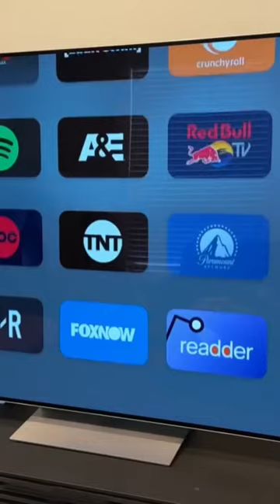How POWERFUL is the New Apple TV 4K? 💪📺🤔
The A15 chip in the new Apple TV 4K 2022 gets new video decode capabilities, along with up to 50 percent CPU and up to 30 percent GPU performance improvements when compared to the previous Apple TV 4K. This results in greater responsiveness, faster navigation, and snappier gaming and UI animations—all while consuming nearly 30 percent less power.